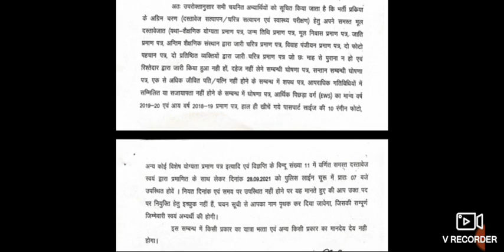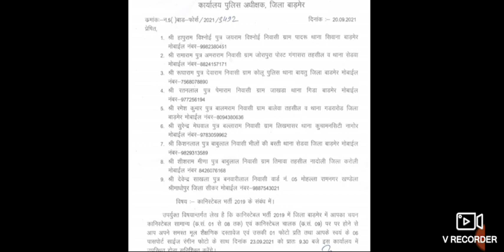Rajasthan Police Constable Bharti 2 Jilo ki Waiting List Jari|Raj Police Waiting List Latest News